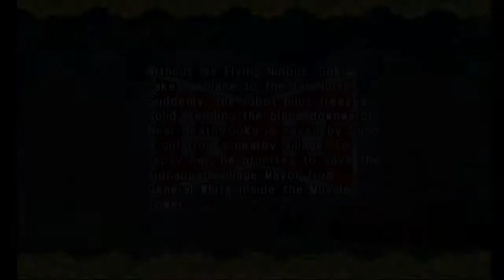Dragon Ball Revenge Of King Piccolo Playthrough With Commentary-Part 3-The Siege Of Muscle Tower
In this part we do the level the title says and that's really it lol. Next part we'll continue the muscle tower stuff